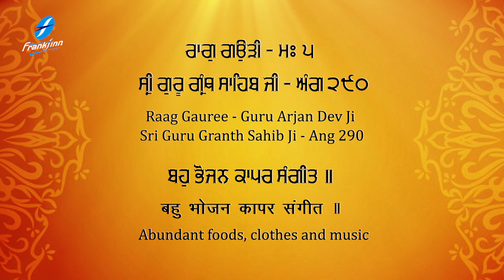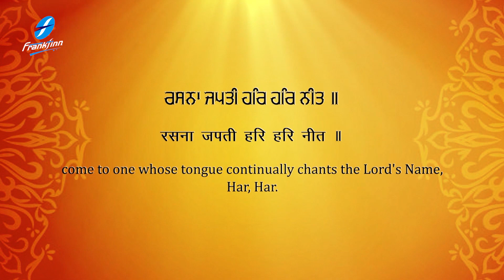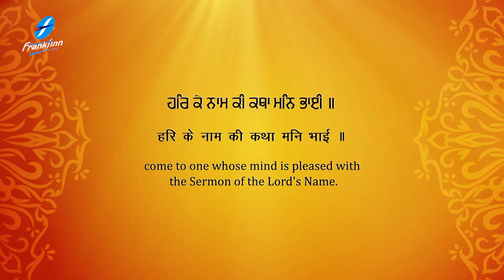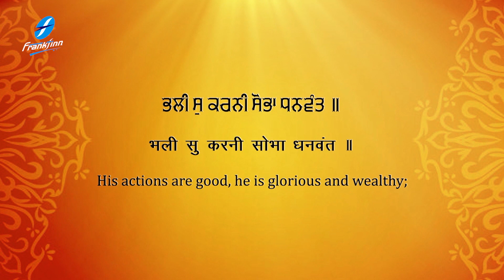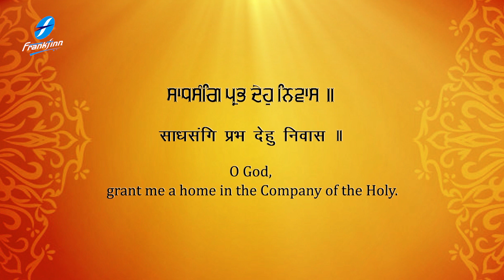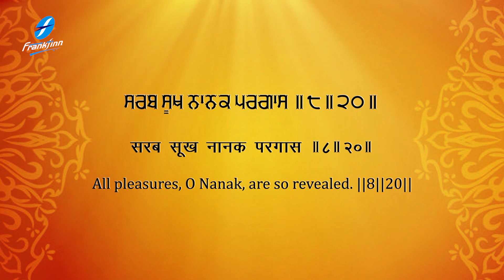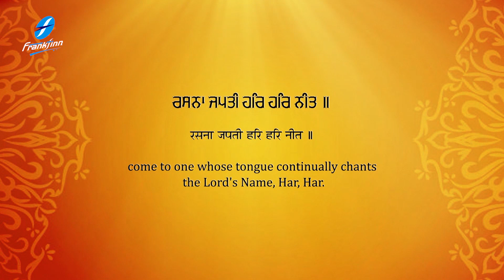Rasna Japti Har Har Neet - Bhai Satnam Singh Ji Koharka | New Shabad Gurbani Shabad Kirtan Simran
Guru Nanak Dev Ji Gurpurab Special - New Shabad Kirtan Shabad Gurbani - Waheguru Simran - Rasna Japti Har Har Neet - Bhai Satnam Singh Ji Koharka - Hazoori Ragi Sri Darbar Sahib Amritsar - Satnam Waheguru

Credits:
Shabad : Rasna Japti Har Har Neet
Voice : Bhai Satnam Singh Ji Koharka (Hazoori Ragi Sri Darbar Sahib, Amritsar)
Video : Sri Ram Productions
A&R / Project Manager: Ajit Pal Singh  (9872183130 / 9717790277)
Creative Consultant: Harpreet Singh
Label: Frankfinn Devotionals